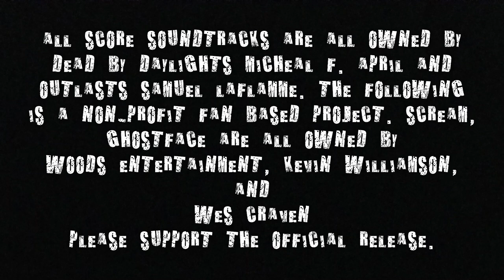DIAL: SCREAM | A Ghostface Fan Film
Need a good stabbing? call 1-800-DIAL-SCREAM we'll be sure to give you a KILLER experience.